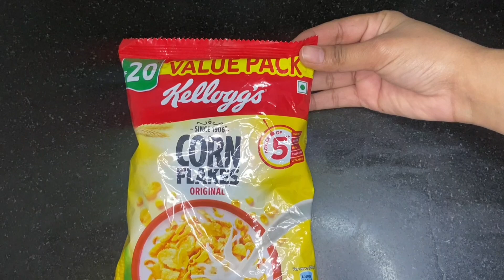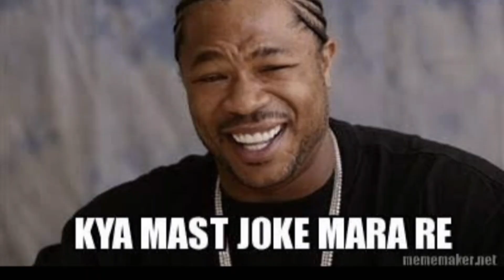Full day Diet Plan For Weight Loss |Healthy Breakfast Recipes |weight loss recipes in hindi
chat kaise banaye,fruit chat kaise banate hai,
corn flakes, corn flakes recipe,milk corn flakes,